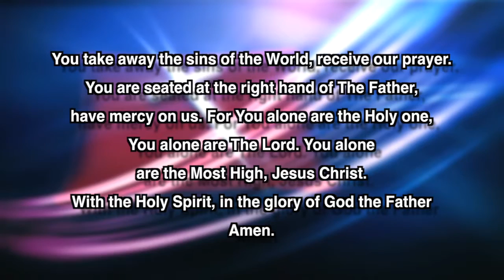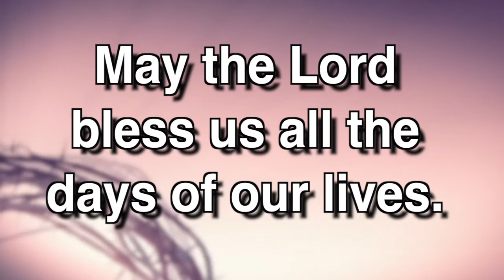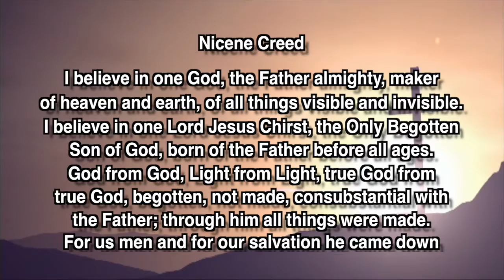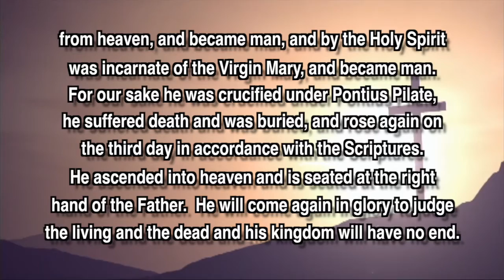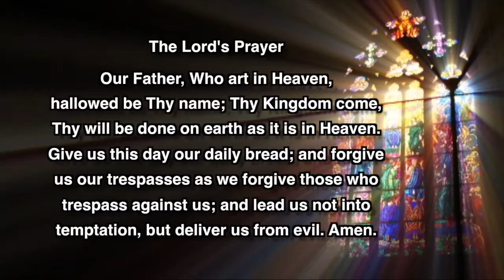Mass For Inspiration - October 4, 2015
This is a Catholic mass produced weekly in Hazleton, PA for the shut-in's or anyone seeking inspiration.  for more of our shows. This mass is for Sunday, October 4, 2015.